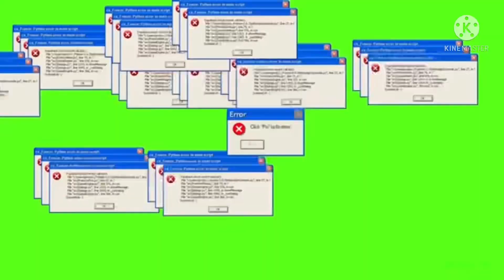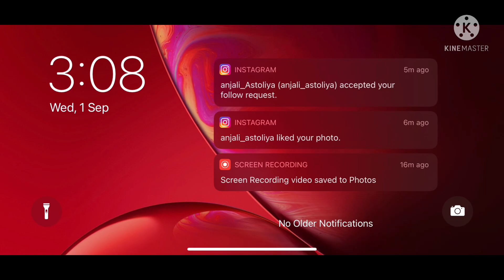😤 Hunting for Chicken dinner in BGmi match | solo vs Squad one man Standing on iPhone xr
MY YouTube Gears / Device / Headphones /
Device - Mi 10 T Snapdragon 865 90 fps
Headphones - Readgear 7.1 virtual sound
Editing - KineMaster / PicsArt
Sound - NCS

Tags
Realme 6
iphone gameplay
android gameplay
90 fps gameplay
mi 10 t gameplay
gameplay in bgmi
iphone vs android
bgmi vs pubg
gamexpro
luxitogaming
luxito
bgmi gameplay
youtube growth
youtube gameplay
gameplay bgmi
rush gameplay
conqueror lobby
conqueror reach
conqueror tip
conqueror tips and tricks
android sesi
android control
control code
gameplay with luxito
luxito is playing bgmi
india kya game
battelgroundmobile
battelgroundmobile gameplay
iosgameplay
bgmi account
spray 6x scope
spray 2x scope
spray 3x scope
spray 5x scope
trending on youtube
trending bgmi
gaming community
gaming viral video
viral bgmi gameplay
pochinki gameplay
solo vs squad gameplay
squad gameplay
Trending page Youtube

All Content provide by me Is Only For fun and enjoy and eco friendly game community .